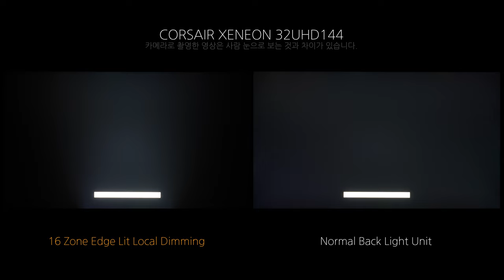Local Dimming - CORSAIR XENEON 32UHD144